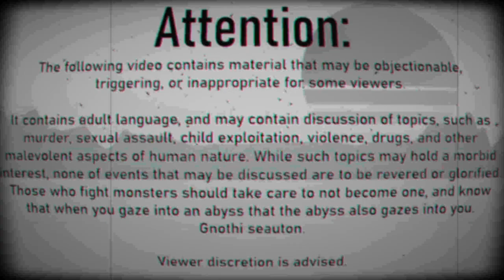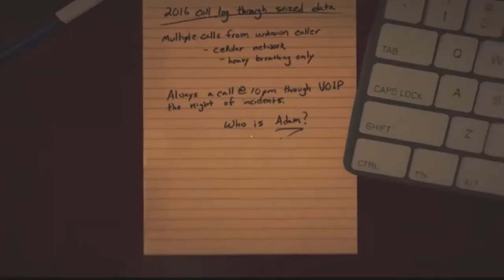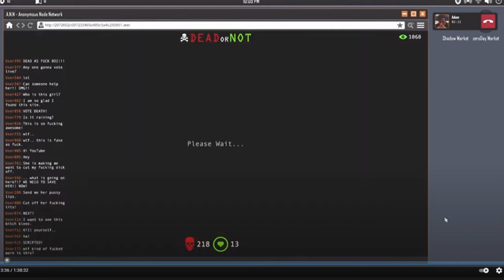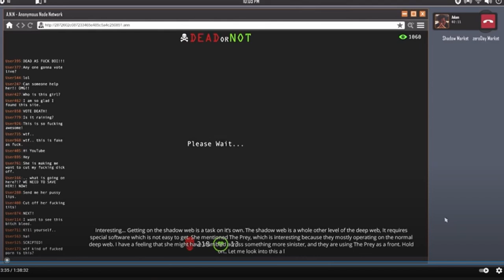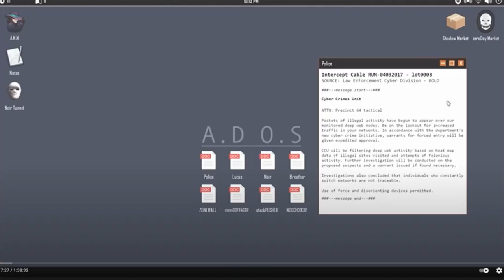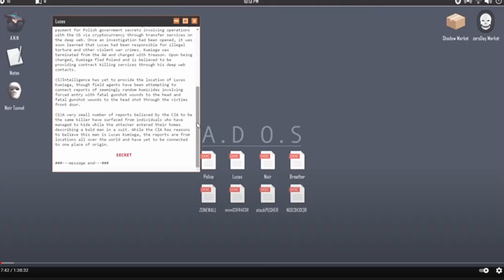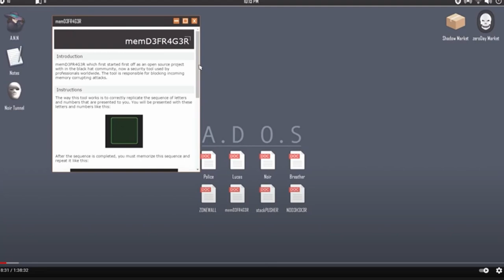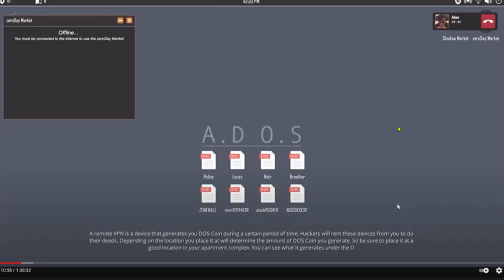A Computer Criminologist's Take: Welcome to the Game 2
Welcome to the Game 2 is the sequel to Welcome to the Game, wherein the protagonist must traverse the Dark Web to seek out codes to locate a notorious Red Room and save the victim before time runs out. Along they way they avoid hazards associated with the Dark Web.

In this video, a computer criminologist looks at the game and provides commentary on its realism and use of cyber-criminal elements.